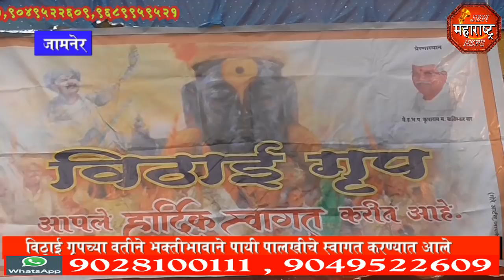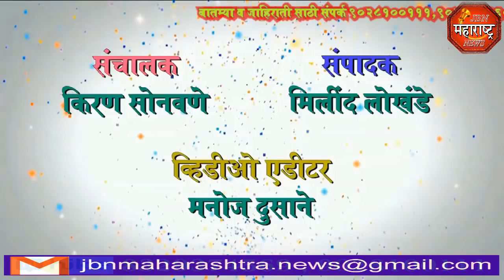jbn maharashtra news jalgaon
संत मुक्ताई पायी पालखी सोहळा